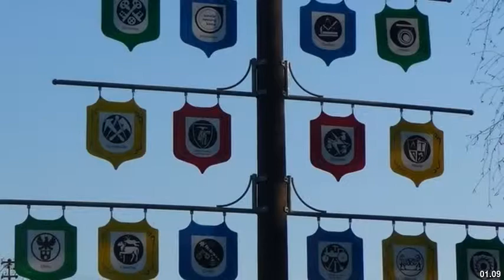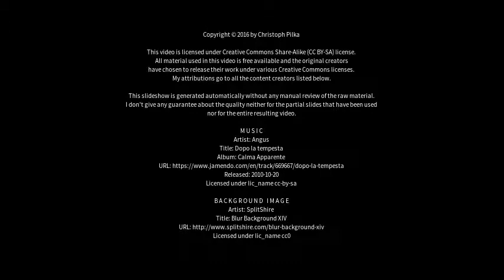Best places to visit